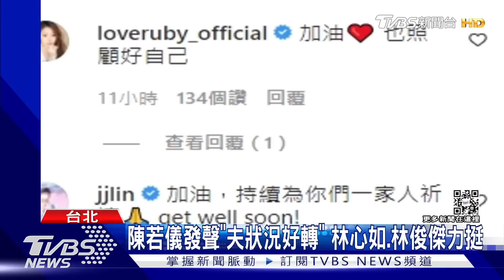林志穎車禍臉部重創傳鈦金屬重建！陳若儀首發聲「狀況穩定」別信謠言｜TVBS新聞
林志穎自撞車禍受傷的第四天，傳他已經清醒，目前人還在林口長庚醫院觀察中，但林志穎車禍當天臉腫脹，不少人擔任他臉部重創，太陳若儀24號首度發聲，感謝大家的關心，說丈夫林志穎每天都有在進步，狀況相對穩定，希望大家不要以訛傳訛不實消息，今天下午2點，弟弟林志鑫會出面說明他的傷勢。